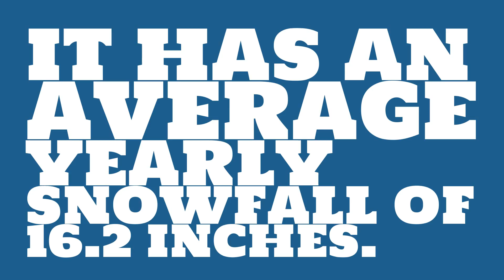What is the average annual precipitation of Atlantic City?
Watch this video to learn about weather in Atlantic City. (Data taken over the past 60 years.)